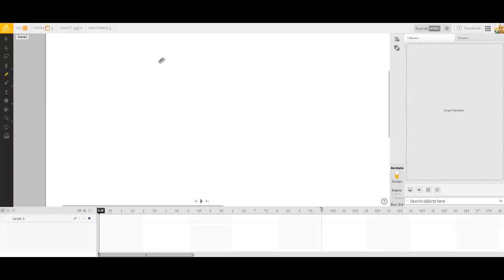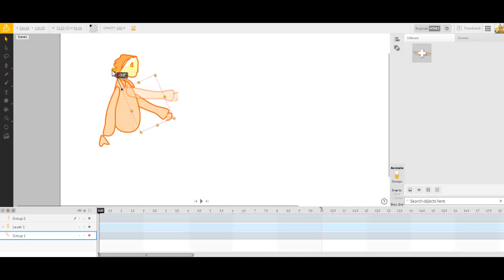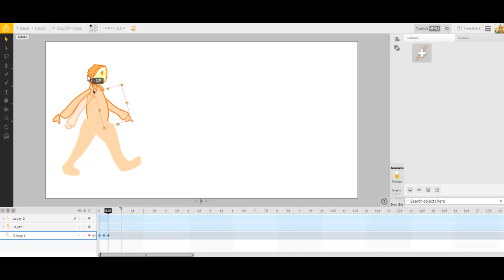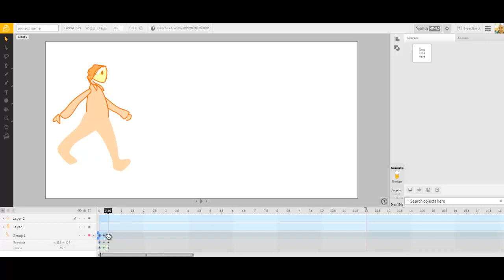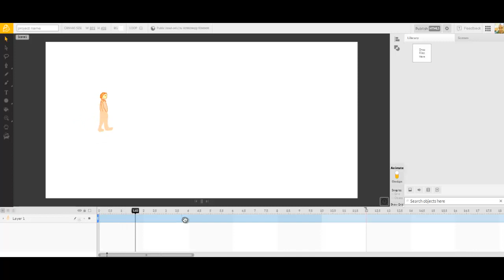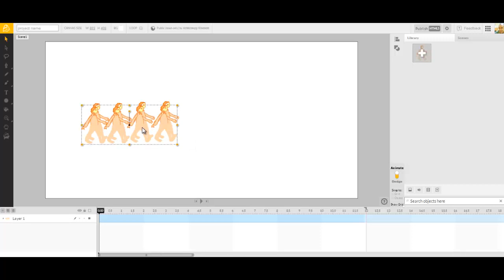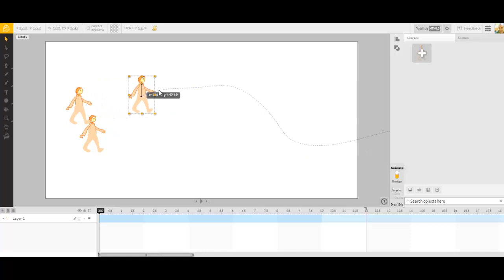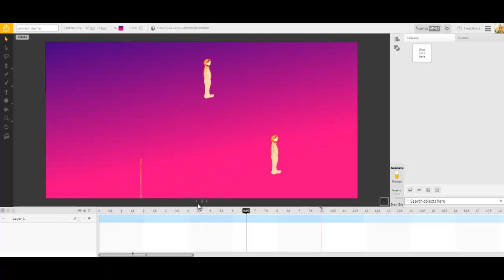ходить строем или по индивидуальным траекториям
Animatron - аналогии с образовательными траекториями. Ходить строем удобнее, красивее, проще для учителя.